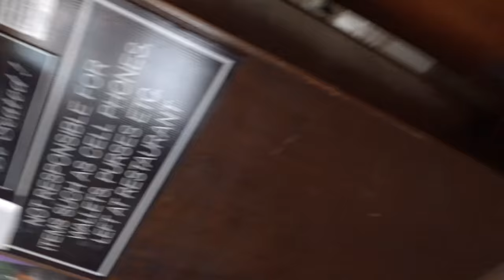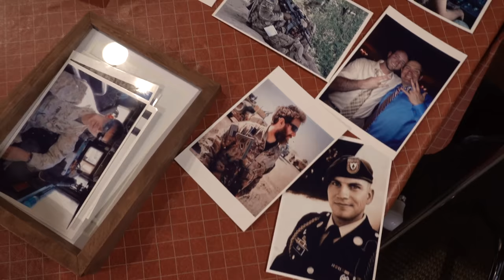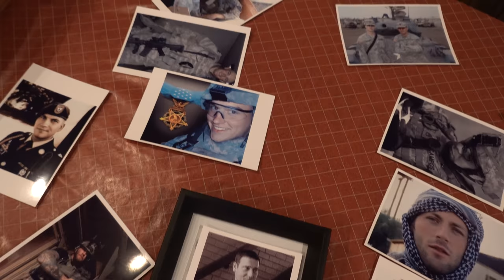I shot a music video for Memorial Day with Danny Worsnop and Mat Best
My specs:
I9-9980XE
2080TI
64 gb ram

*address*
Wanna send me something?
Donut Operator
20079 Stone Oak Pkwy

*Equipment used*
Main channel/stream camera: